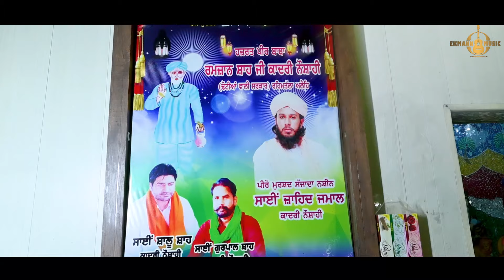Latest Sufi Song 2024 || Fakeeri vala Rang || Daas Ladla || Ekmann Films || Preet Happy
Singer & Lyrics : Daas Ladla
Producer: Kamal Janjua
Video : Ekmann Films
DOP : Shinder Makhu & Resham Singh Gill
Presents : Maan Ladla